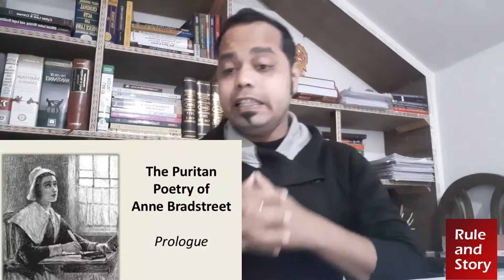prologue by Anne Bradstreet